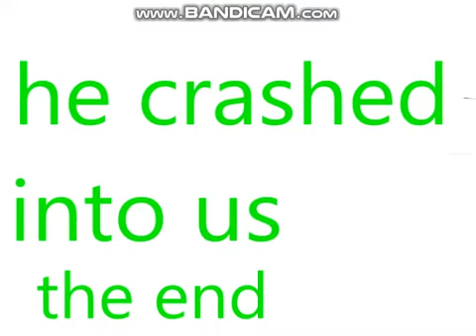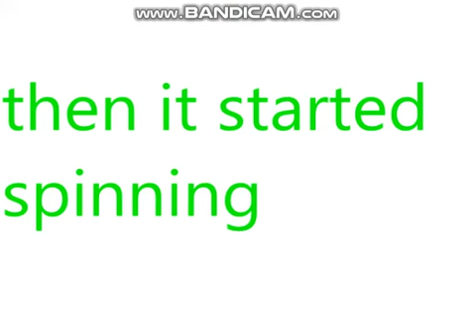Build A Boat For Treasure Funny Moments (ITS BACK!)